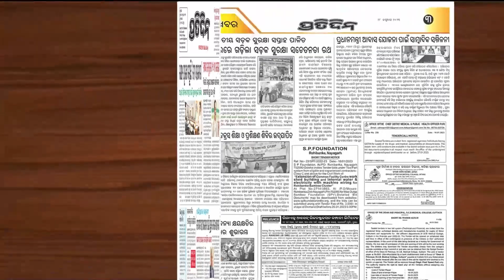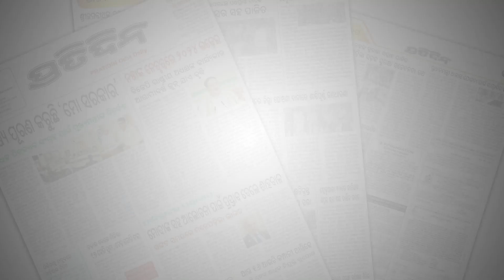ଉପଭୋକ୍ତାଙ୍କୁ ନାଲିଆଖି ଦେଖାଇଲେ ଟାଟାପାୱାର କର୍ମଚାରୀ, କହିଲେ ଅଫିସରୁ ବାହାରିଯାଅ !| Tatapower | Sundargada